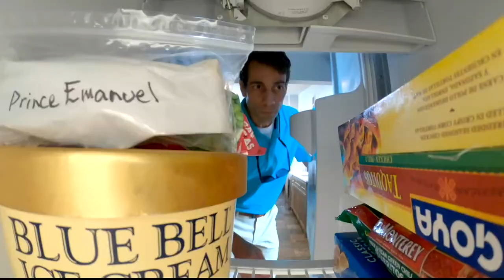Vinkensport Trailer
Take a sneak peak into HGO Digital's upcoming opera film of David T. Little & Royce Vavrek's Vinkensport, or the Finch Opera! Co-directors E Loren Meeker and Ryan McKinny, conductor Timothy Myers, and all of the cast and crew have poured passion into this film and we can't wait for you to see it. Special thanks to all of our Texas Opera Alliance members for support in the making of this film. Coming October 23rd on HGO.org/Digital.